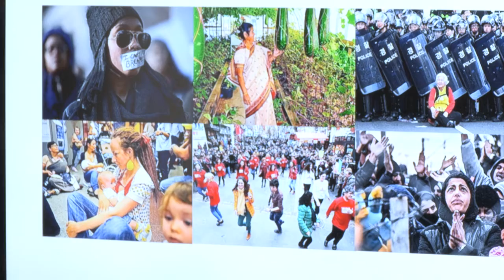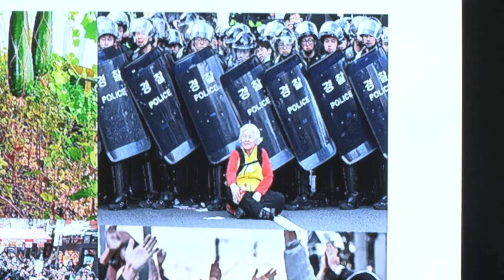Peer presentation: 100 years of women-led activism - Esther Freeman Share UK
ECF 2016

100 years of women-led activism